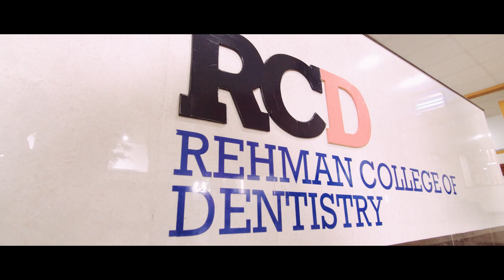RCD - A Dental Destination Like No Other | Rehman College of Dentistry | Dental Clinics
A dental destination like no other! With competent faculty members, top-notch laboratories and advanced technology at our Phantom Head Labs, our students are trained to overcome challenges faced in the real dental setting due to early clinical exposure.
Do you have what it takes to be a part of us? Join us and find out!

About Us
Rehman College of Dentistry is a private dental college, which provides dental education to diverse undergraduate students to prepare them to practice dentistry in the 21st century. While educating dental students to become licensed, competent and caring professionals, RCD strives to educate students in an ethical environment in which they render quality dental care and treatment for a diverse patient population. In the near future we hope to mould our graduates into bonafide consultants and teachers by starting our postgraduate studies programs.

VISION
To be a leading institute of the nation in the field of oral and dental health sciences by promoting knowledge, community service, research, and evidence based patient care through best practices and updated technology.

MISSION
To produce knowledgeable and ethical dental professionals with clinical competency and leadership qualities, who are prepared to meet the oral and dental care needs of the community by providing the best possible evidence based practices with values and scientific basis.

OUTCOMES OF THE PROGRAM
By the end of program the dental graduate will be able to

Identify and manage common oral & dental conditions, according emergency to a updated clinical guidelines utilizing the latest technology.
Communicate as individual and collaborator to promote prevention and awareness regarding general oral health in the community.
Understand and apply the appropriate rules and regulations that govern dental practices.
Practice best possible evidence based patient care with critical evaluation, peer reviewed literature search and select treatment options according to the patient needs and preference.
Exhibits professionalism with ethical behavior according to the beliefs of individual & community.
Record, manage and analyze the clinical data and disseminate/ publish the results.

Principal's Message
Ghulam RasoolRehman College of Dentistry is yet another shining star in the Galaxy of RMI.It is a private dental college, which not only imparts dental education to undergraduate students but also has an active post graduate program as well. While educating dental students to become licensed, competent and caring professionals, RCD strives to educate students in an ethical environment in which they render quality dental care and treatment for a diverse patient population.
At RCD, our primary mission is to produce outstanding oral health professionals but we also believe in our profound responsibility as a private institution to the citizens of KPK to make oral health care available to those who do not enjoy ready access.
RCD strives to achieve a dynamic curriculum which integrates academic knowledge with the clinical correlation. We feel proud in providing the students of RCD with excellent clinical training and modern technology.
At RCD, we believe that Success is only possible if we develop strong student bodies, employ qualified and experienced faculty and hospitable paramedical staff. This makes us very focused on every aspect of the health care system.
Research is an integral part of our academic environment as we believe that professional and academic perfection is only possible if we keep ourselves updated and contribute to the development of our disciplines.
We at RCD feel that in order to inculcate leadership qualities among the students, it is essential that extra-curricular, co-curricular and community service activities are planned, organized and managed by the students themselves, under the supervision of Senior faculty staff members. This allows the students to nurture and display their real talent in various fields. Through event management activities, these societies also serve to provide opportunities to students for exercising leadership, management, social and teamwork skills, sprit of healthy competition & to prepare the students for future challenges in the global context.